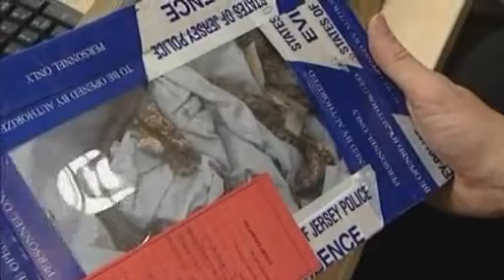Gradwell and his bed springs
Gradwell shows off evidence publicly before the investigation is concluded.